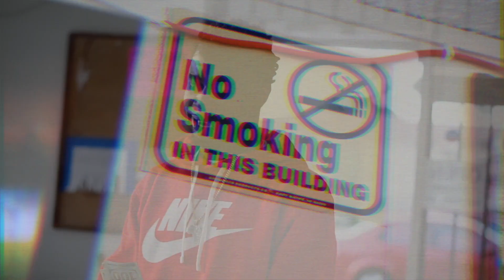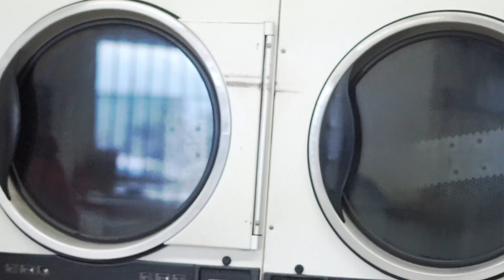ATM Richie - KNOW BETTER II (EXCLUSIVE MUSIC VIDEO) DIR.@VISUALSBYKYLES